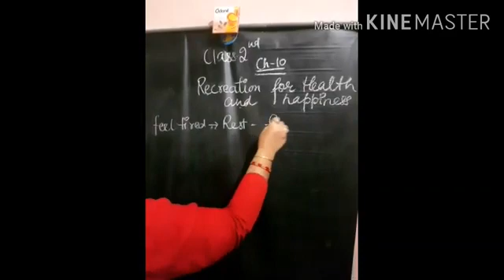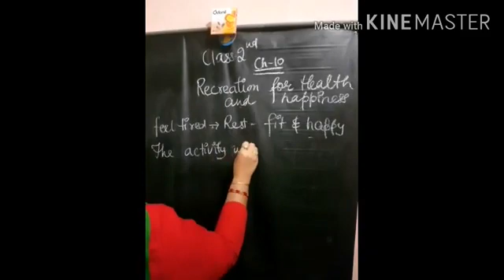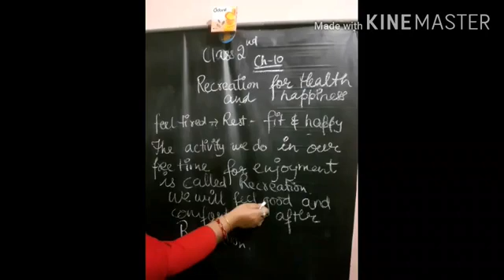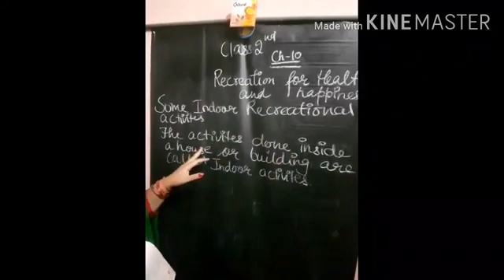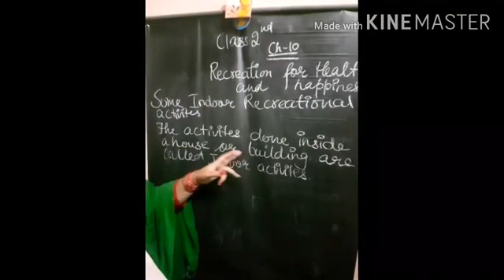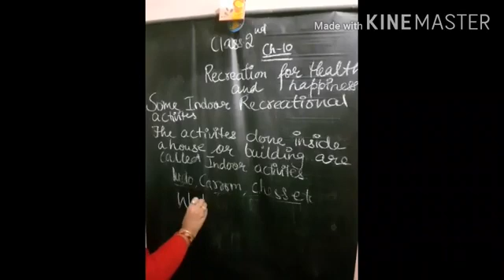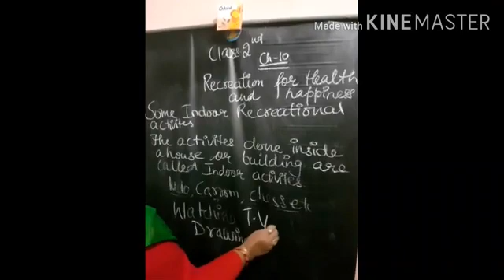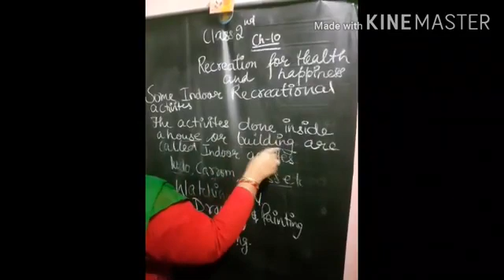28 July 2021(Class-2-SST)